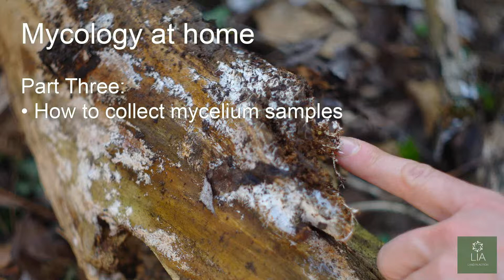How to collect Mycelium Samples ∼ Mycology at Home: Part 3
How to collect mycelium samples. A walk in the woods to collect samples.